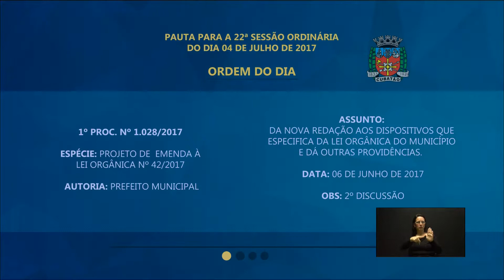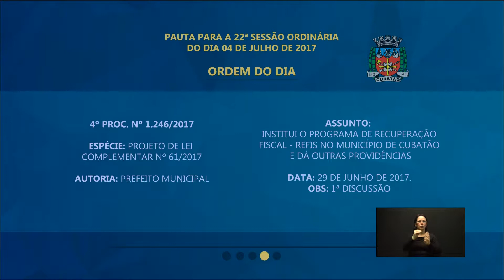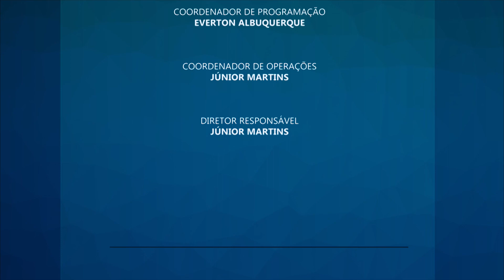22ª SESSÃO ORDINÁRIA - 04 07 2017